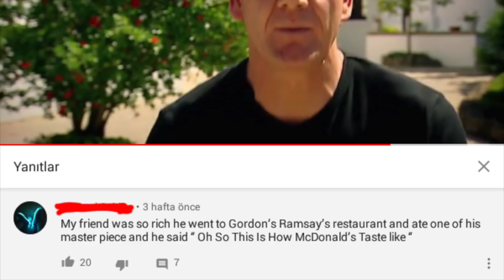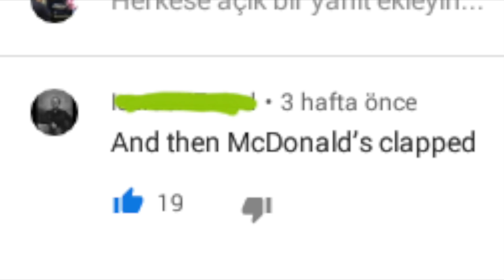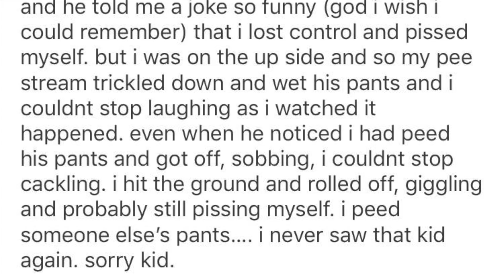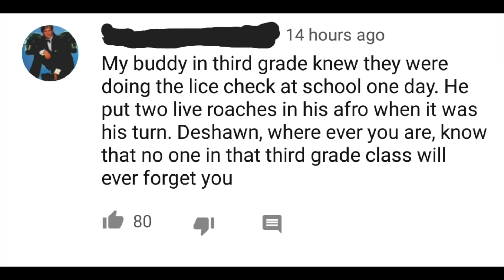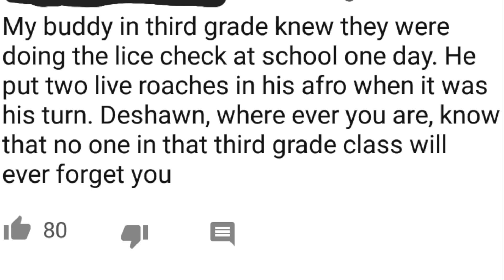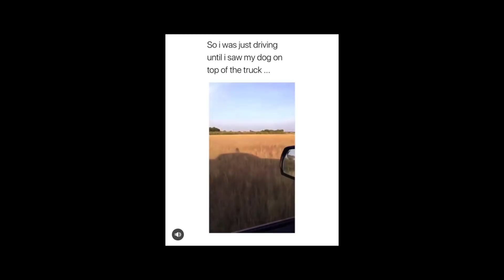The Best Of r/ThatHappened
i can confirm that this video is real i am the subreddit